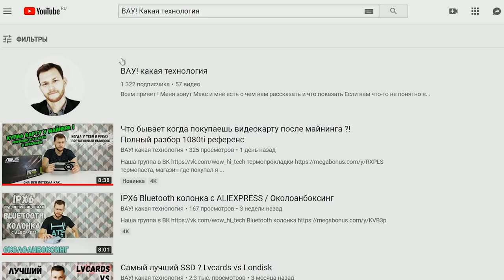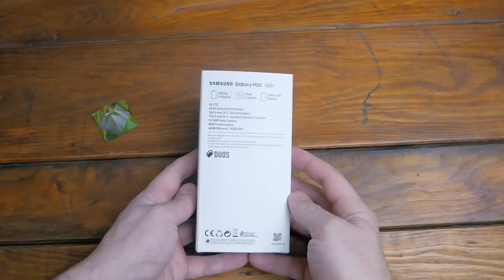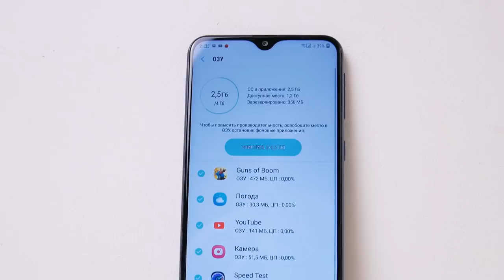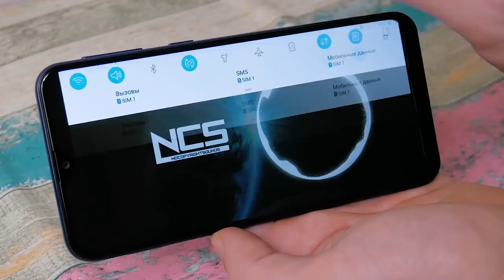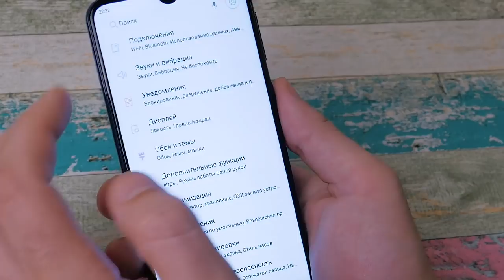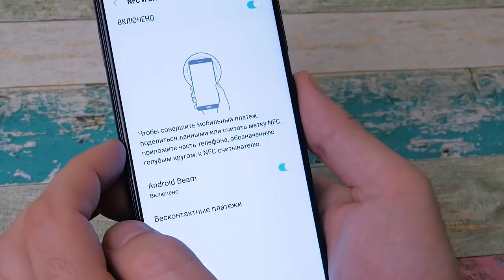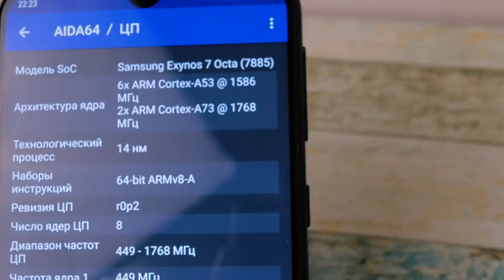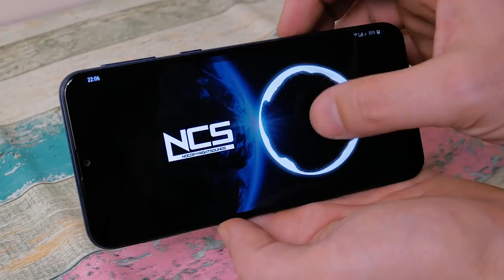Galaxy M20 - или Samsung смог! Обзор недорого середнячка с NFC.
Samsung Galaxy M20 - смартфон который призван конкурировать с Xiaomi Redmi note 7. Спасибо Xiaomi что заставляешь других снижать цены!

В магазинах РФ и Украины: (в РФ на момент создания обзора ожидается, в Украине уже был в Розетке. Проверяйте по ссылке, должны появится.)